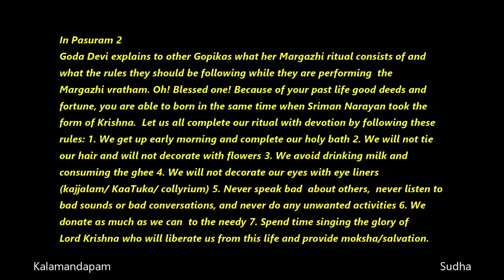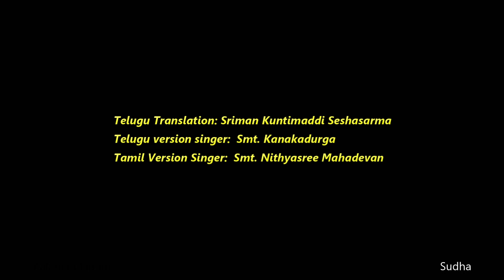Margazhi 2023-2024 Tiruppavai Telugu Pasuram 02 by Kalamandapam student Neha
Margazhi 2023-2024, Tiruppavai Telugu Pasuram 02 by Kalamandapam student Neha Ala.
Telugu Translation by Sriman  Kuntimaddi Seshasarma
Telugu Version Singer: Smt. Kanakadurga
Tamil Version Singer: Smt. Nithyasree Mahadevan
Guru: Smt. Mrinalini Sadananda